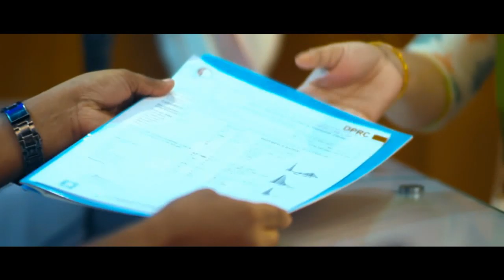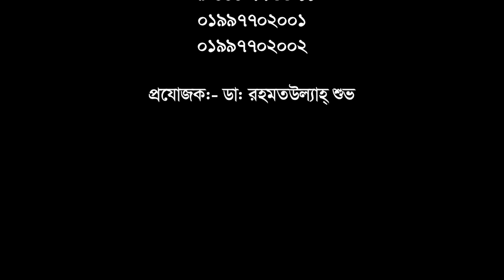কোমর ও মেরুদন্ড ব্যথার রোগীদের যে গুরুত্বপূর্ণ উপদেশ দিলেন || Back Pain Treatment || PLID Treatment